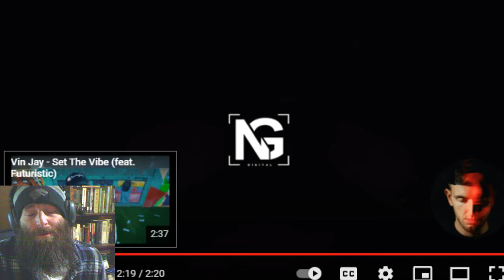Vin Jay - Drop (Reaction)